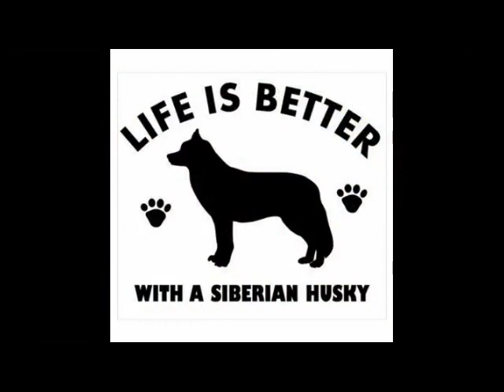Oct. 2022 Mentor Lagoons 6.7 mile trip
We did a 6.7 mile run through the Mentor Lagoons. Some of are roughest surfaces we have mushing on. Please take the time to check out the New Mobility magazine article by Catherine Tyink called Wheelchair Mushing is More than a Free Ride.